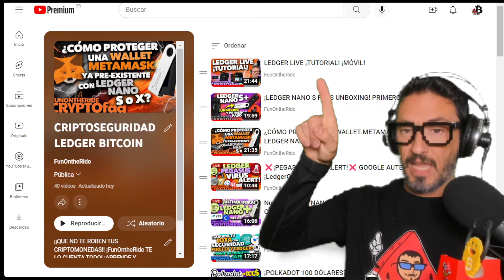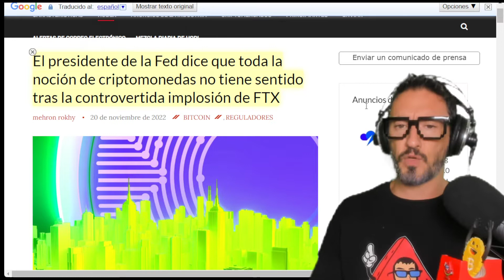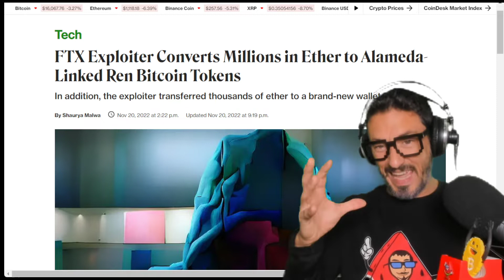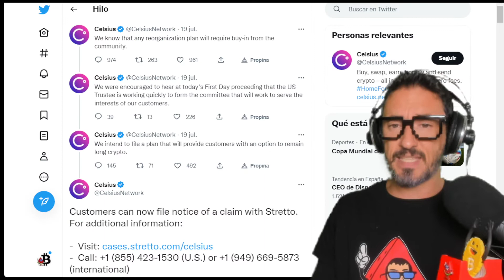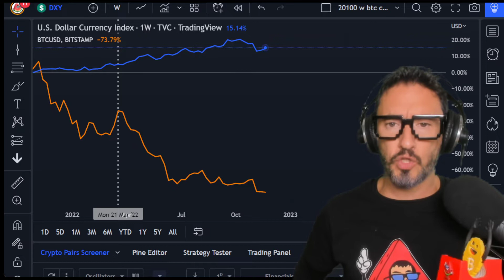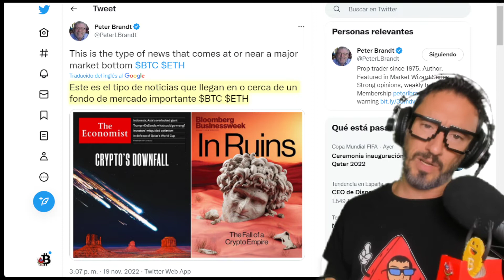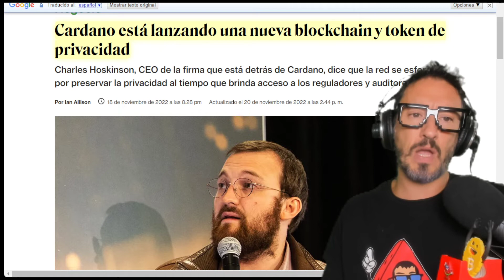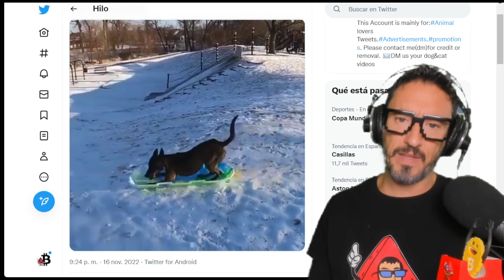CRYPTO'S DOWNFALL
👍 Thank you! theEconomist believes it is the end for BITCOIN and the CRYPTO space in general! Do you want to know the latest news, the LAST MINUTE on: Biden, Ftx, Celsius, Vitalik, Etherum; price forecasts and much more? Don't miss Altcoin and crypto news!

🟠LEDGER BLACK FRIDAY! Starts 4:00 p.m. TODAY!➤
Use the QR code! Scan it! (Do not use the download button) Offer 1 week!

📦 AMAZON BLACK FRIDAY! DISCOUNTS UP TO 45%!

🤑 Have you missed TikTok Now? 🤑 Get up to €7 a week by inviting your friends!

⭐ And where do I look for PROFITABILITY for a small part of my PORTFOLIO?

🍉 Or things from the Metaverse? ➤Over The Reality Video➤

00:00 Presentation
00:15 OFFERS, BLACK FRIDAY DISCOUNTS!
LEDGER BLACK FRIDAY offer!
Use the QR code! Scan it! (Don't use the download button)
02:10 Latest Crypto Fiascos!
06:37 Last minute Celsius!
10:03 Bitcoin Forecast!
Other Crypto:
15:37 Community and Cats
17:04 Farewell, Blooper, Outro